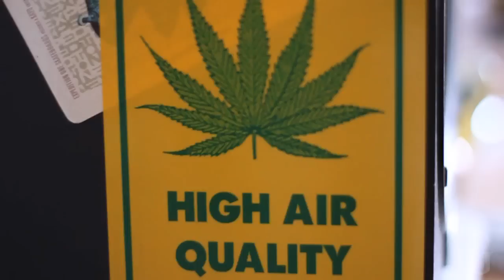YOUNG ROC SESSION AT STUDIO 60.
Young Roc and Abutta creating at studio 60 Directed by Donavan Glover
ORIENTATION 4 COMING SOON
Twitter: @iamyoungroc @theregoabutta @sixotherproducer, @dglove_